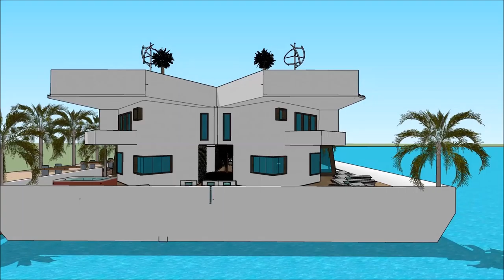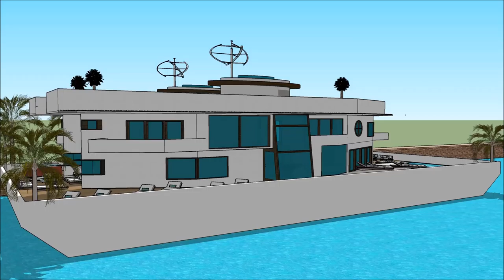Arkitektura modern etxe mugikorra villa mugikorrekoa Etxe txalupa flotatzen casa euskal Yacht Design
The floating house villa houseboatzania launching an innovative high-end luxury yacht floating house villa mansion home design potentially as a display of exhibition of the Arkitektura modern etxe mugikorra villa mugikorrekoa Etxe txalupa flotatzen casa euskal Yacht Design.

The collection of the Floating house villa houseboatzania concept of Arkitektura modern etxe mugikorra villa mugikorrekoa Etxe txalupa flotatzen casa euskal Yacht Design consists of high luxury and architectural art pieces in minimalism combined with living on the waterfront of the harbour.

The floating house villa mansion yacht design has the basis to sustain living with high standards and contemporary structural design - Arkitektura modern etxe mugikorra villa mugikorrekoa Etxe txalupa flotatzen casa euskal Yacht Design with numerous of prospects for excessive living and celebrating the desire of life worldwide: